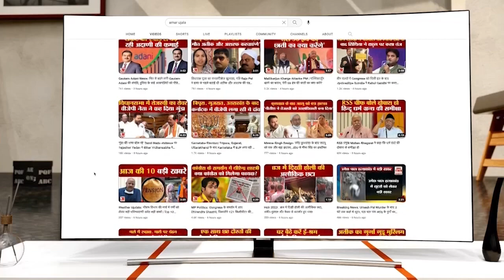Social Media पर भड़काऊ पोस्ट डालने वालों के खिलाफ कार्रवाई की जा रही- Narendra Bijarniya, Nuh SP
नूंह के हालातों पर नूंह एसपी नरेंद्र बिजारणिया का बयान, कहा- हम सोशल मीडिया पर भी लगातार नजर रख रहे हैं. भड़काऊ पोस्ट डालने वालों के खिलाफ कार्रवाई की जा रही है.